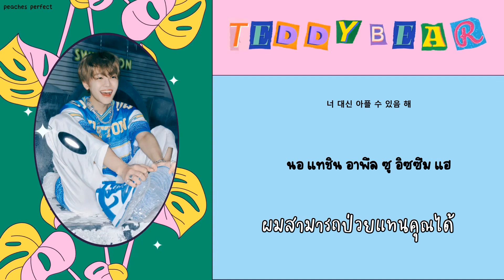[ THAISUB ] NCT DREAM (엔시티 드림) | '잘 자 (Teddy Bear)'